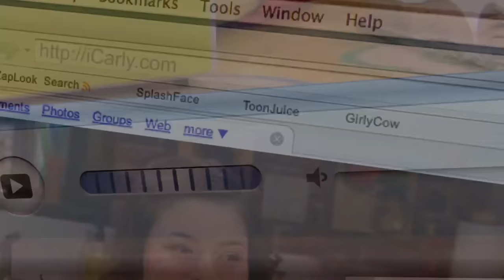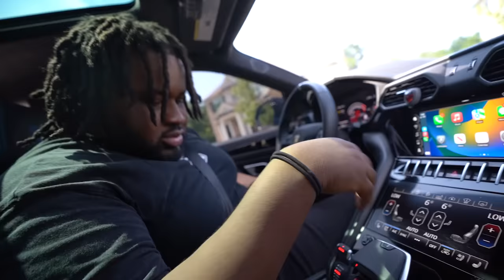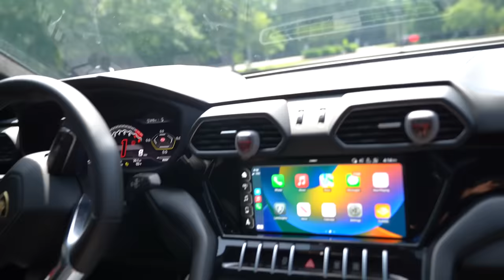destroying my new Lamborghini...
Meet my new lamborghini urus at the AMP house 💨